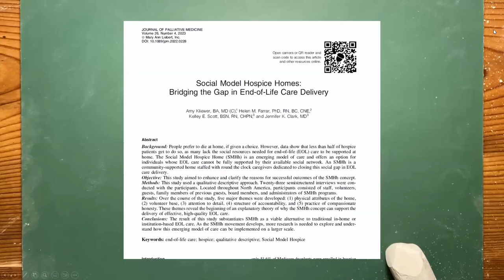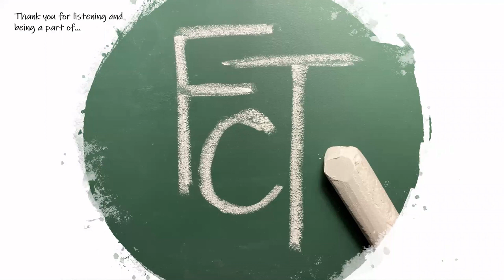Understanding Social Model Hospice Homes